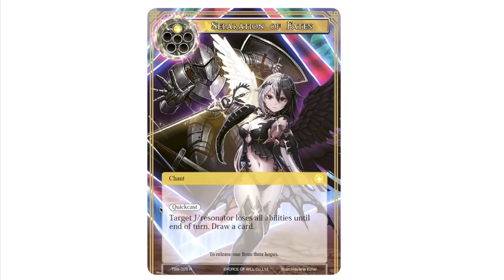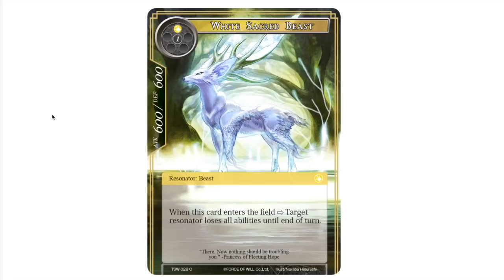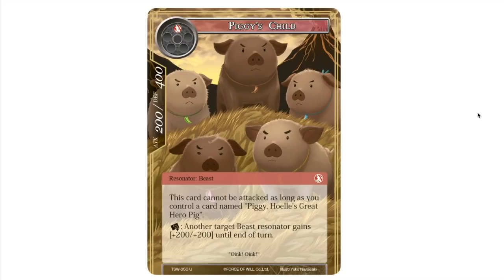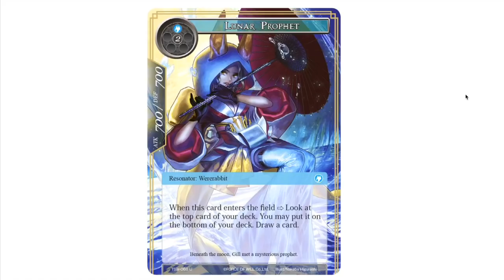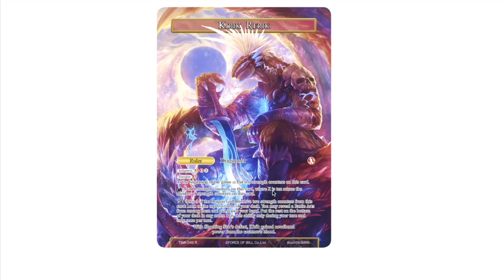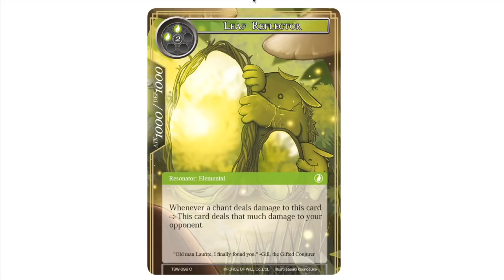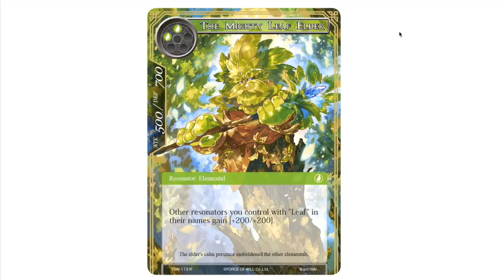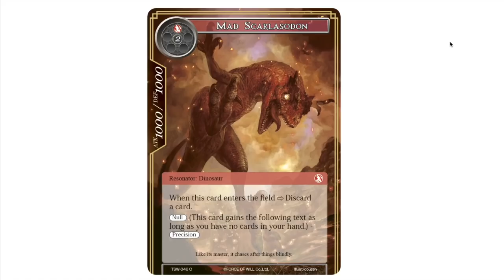Force of Will (TCG) Spoiler Recap: Time Spinning Witch Week 4!!!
Check out Happy Little Hug Factory to preorder your Time Spinning Witch, as well as being able to grab any singles you may need

You can also sell them your cards on their Force of Will Buylist

Alumni:
Noland Soga
Josh Lynn
Lachlan Swann
Jordan Kershner
Los Ruiz

Students:
TCG Scrubs
Sean Koski
Joseph Aguilar
Alexis Elias
Bartosz Holoszkiewicz
Paul Reissmann
Joshua Boersma
Matthew Haun
Orion Hoover
Brandan Bremont
Mike Howell
Sansibar Getzki
Oscar Rivera

Hey there everyone! Come get caught up on this weeks spoilers with me, as well as the Ruler side unsealed for Kirik and Shaela!!! IM GETTING HYPED HOW ABOUT YOU GUYS!

Video Opener
"RavenProDesign"